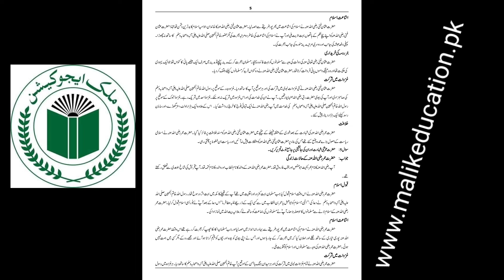code 201 Assignment no 4 Spring 2022, 202 Solved assignment no 4 spring 2022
Matric Solved Assignment